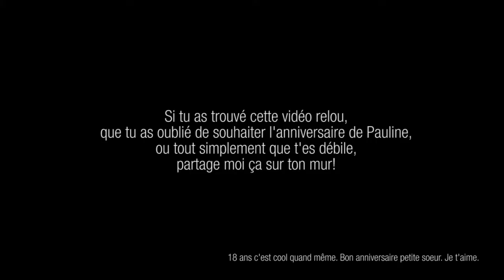Bon Anniversaire - Le Film Le Plus Chiant Du Monde